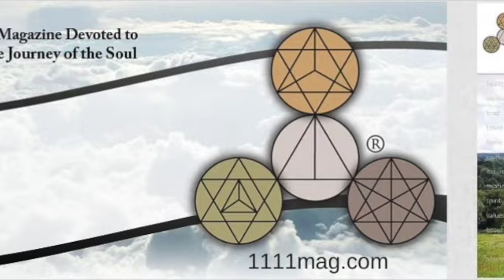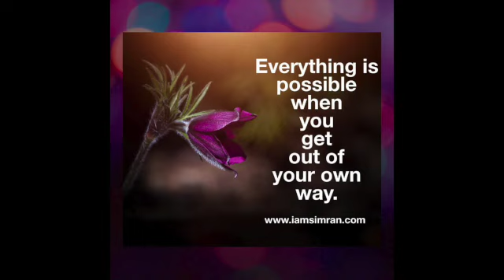How to Uncover the Sacred Signs to Living a Meaningful Life 🌺 with SIMRAN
SKIP TO: Sacred Signs Meditation: 28:20

🌺 SIMRAN
→Links to Buy Book:
→Amazon U.S.

🌺 Journey to the Goddess TV: Regenerating Ancient Feminine Wisdom for Modern Women